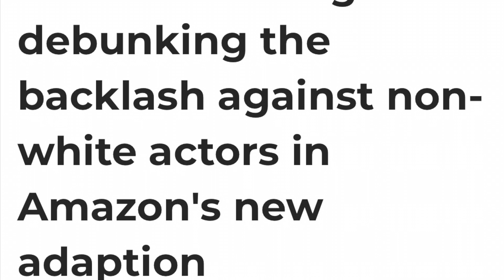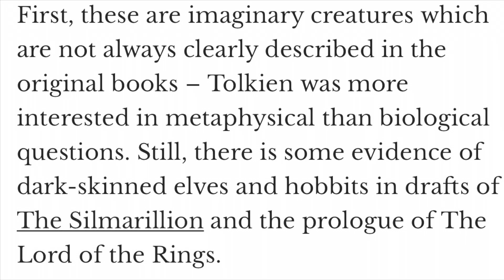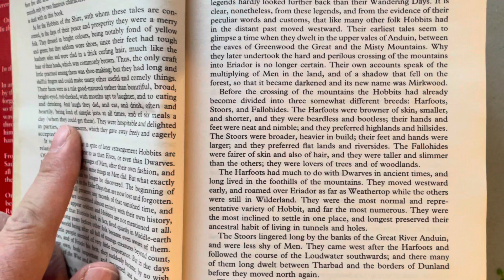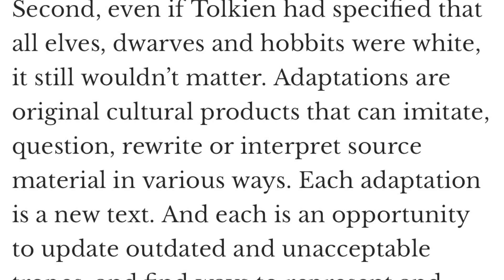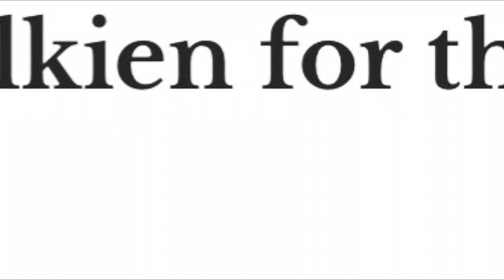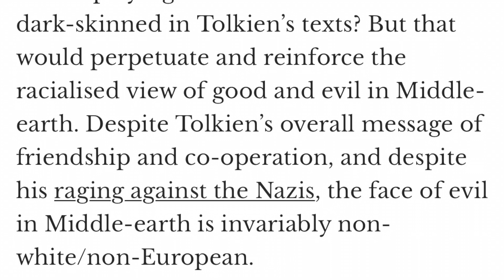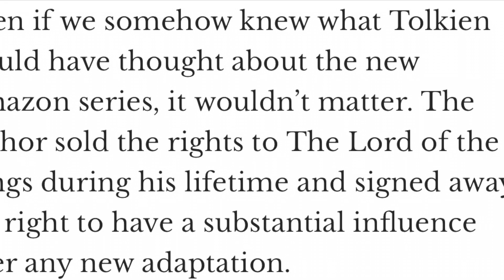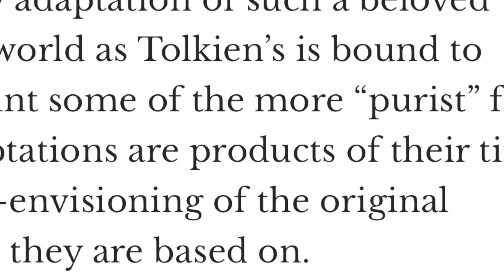Fan Blaming! - Fake Tolkien Scholars in Support of Amazon’s Rings of Power by Bashing Fans!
Alleged Tolkien scholars, Dimitra Fimi and Mariana Rios Maldonado published and article where they throw Tolkien under the bus and bash fans for not accepting anti-canon changes in Amazon’s Rings of Power.

Check me out on Twitter @VikingOutofTime

Outro: Stones And Metal by Prima Nocta.